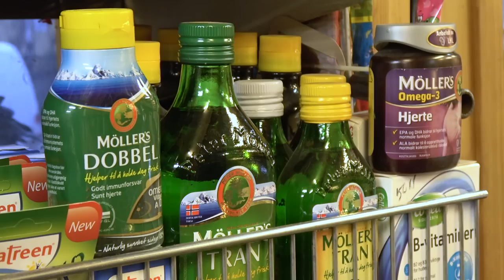Making, Tran, Cod fish oil and sampling it on strangers yourway2norway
Do you want a stronger body? Higher IQ? Beautiful skin? Cure all heart and blood diseases? You can have everything! Watch this video and learn how to make your own Tran - the magic potion made in Norway. All Norwegian children are forced to take this every day and you will find it in refrigerators all over Norway. We can’t live without it.
But be warned, this video might make you nauseous and dizzy. It’s a disgusting and nasty process. The result is wonderful and magical.
In this video, you will meet two small boys from Norway, trying Tran for the very first time. How will they react? And you will meet people from Italy, Spain, Asia and Sweden trying to swallow this smelly and obnoxious Norwegian remedy. Can they cope with this or will they puke?

Thanks to M & M. You are the stars of this video! Thanks a lot to our participants from all over the world – you make this video great.

Mads Nilsson and Ronald Sagatun
That is a walk in the park, free and has no bounderies. After signing up, you can curate your YouTube stuff like on Netflix. Just enter a channel name, a mail and a password. There you go. New and fun and useful video from Yourway2Norway - your guide to understand the Norwegians and the culture of living in Norway
This is a good channel for people interested in Norway and the life in norway for foreginers. As well as much fun, weirdness, quirkyness and satire
This video is a taste of the real everyday life in Norway made by Norwegians. The true story. Exaggerated and fun :)